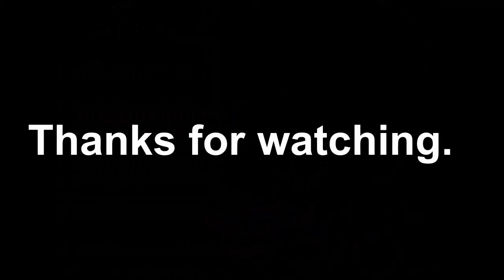Checkpoint Charlie- Lego Army Guys vs Tan Army Guys, Short Film (Short Stop Motion Production)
LATEST RELEASE- Lego security forces come across a Tan Army patrol and Lego guys aint being pushed aside